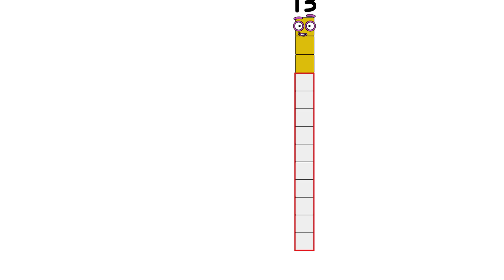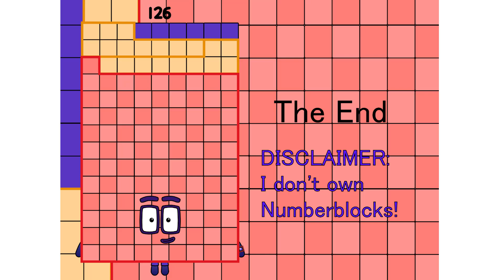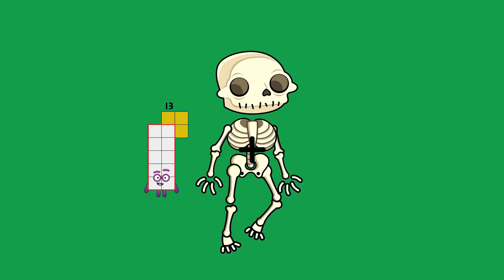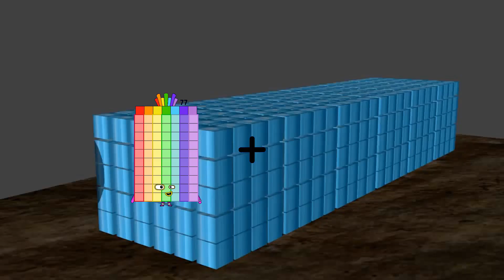Numberblocks Math: Undecimalblocks Square on the Moon | Numberblocks Step Squad | LEVEL 2 | #269